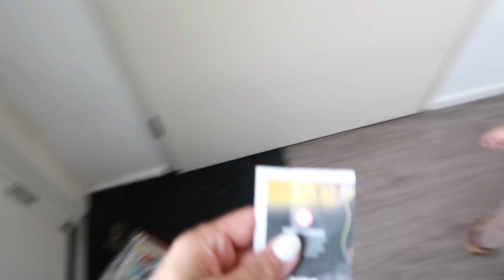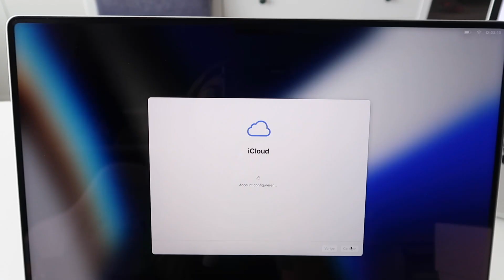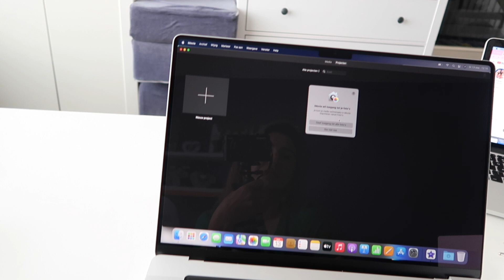NEDEN KAYINVALİDEME GİTMEDİM, METE KREȘE BAȘLIYOR,OKULDA ÖĞRETMENLE GÖRÜSME, PAHALI ALIȘVERİȘ YAPTIM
HOLLANDA'DA GÜNLÜK VLOG ♥ NEDEN KAYINVALİDEME GİTMEDİM, METE KREȘE BAȘLIYOR,OKULDA ÖĞRETMENLE GÖRÜSME, PAHALI ALIȘVERİȘ YAPTIM

Su oyun mati
Donen oyuncak
Karaoke Set
Oyuncak Telsiz
Cosyland Montessori sandalye
Fon Taragi
Cocuk bicak seti
Mete'nin bisikleti
Mete'nin oyuncak minderleri
Melis'in kalem cantasi
Xiaomi kol saatim
Mete'nin salincagi
Mete'nin top havuzu
Spor yaptigim direnc bandlari
Kol saati band altin renk
Kol saati renkli bandlar
Mete'nin oyuncak sepeti
Melis'in pembe dogum gunu elbisesi
Melis'in midi klavye
Midi klavye masasi
Melis'in salincagi
Mert'in oyuncak araba garaji
Baby led weaning kasiklari
Wag masa
Melis'in dogum gunu mavi elbisesi

Kanalim yetiskinler icin kaliteli icerikler yapmaya odaklanmistir. Bununla birlikte tum ailenin birlikte izleyebilecegi guvenli vlog icerik olusturmayi amacliyorum.

We live in the Netherlands and we share our daily family lives and adventures. I hope our joy and positive energy is contagious.